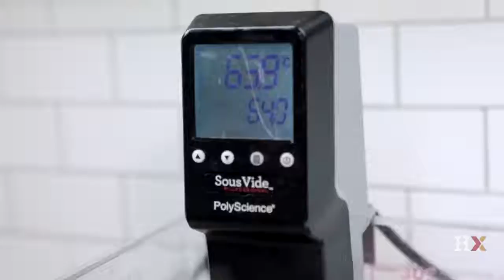HarvardEX • Ted Russin